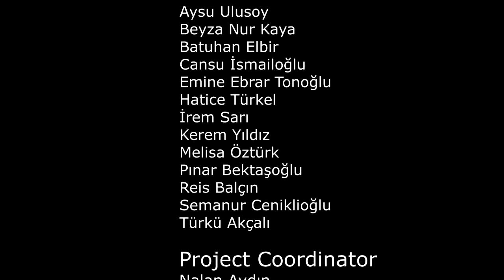short film INCLUSION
Samsun Gazi Anatolian High School
eTwinning Team
Everyone Matters: 5Goals4Inclusion